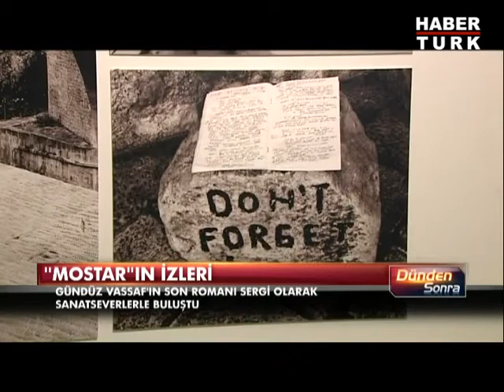Gündüz Vassaf'tan 'Mostar' sergisi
Yazar ve Psikolog Gündüz Vassaf'ın "Mostari / Bir Köprü Bekçisinin Günlüğü" adlı şiirsel romanı bu kez sergi olarak sanatseverlerin karşısında. Bosna'da yaşanan iç savaşın izlerinden alıntılar bu sergide